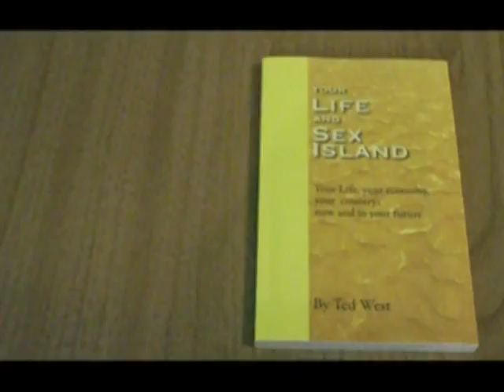Your Life and Sex Island Chp4 Illustrious Immigration Pg88pa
The CIA destroyed the economies in Central America to drive Illegal Immigration. Purchase a copy of Your Life and Sex Island here: